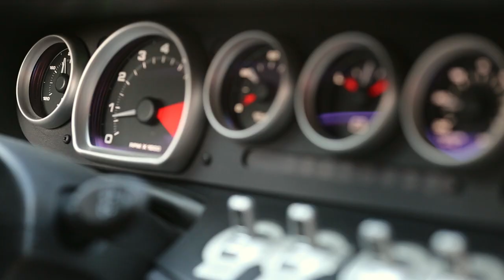A RARE # 50 OF100 DODGE VIPER JOINS THE PARTY , HUGE THANK YOU TO MY BUDDY FOR THE RIDE IN FORD GT